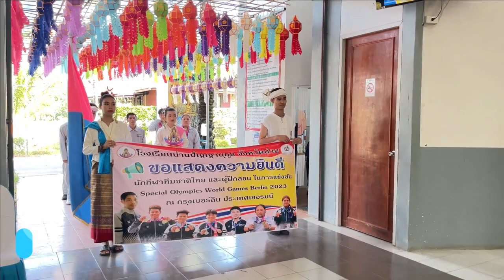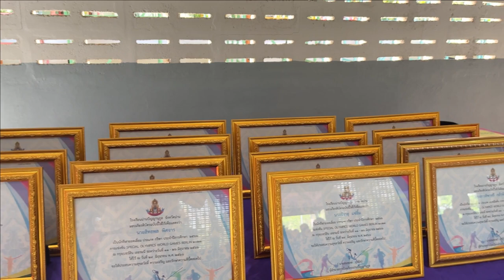VTRต้อนรับนักกีฬา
แสดงความยินดีกับทัพนักกีฬาไทยชุด World Games 2023